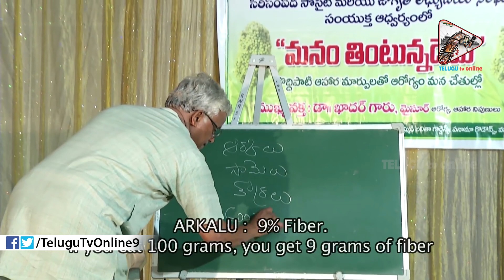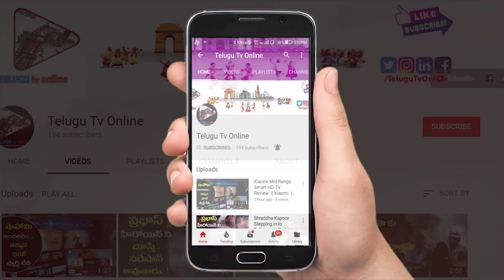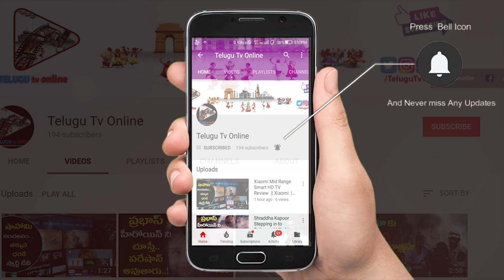ఈ పీచు పదార్ధాలు తింటేనే రక్తం పలచబడి షుగర్ అనేది రానేరాదు | Khader Vali Diet